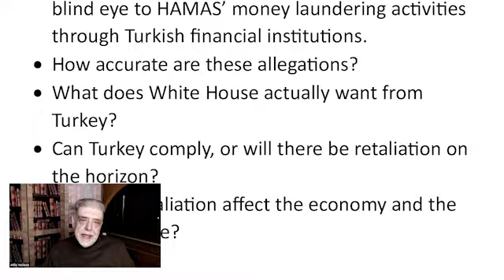Turkey in sanctions trouble again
For more;